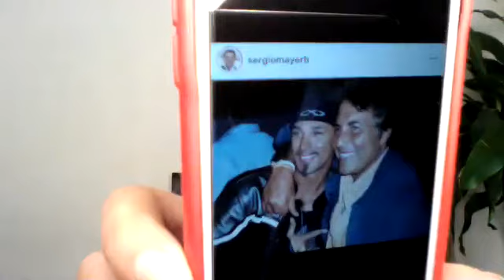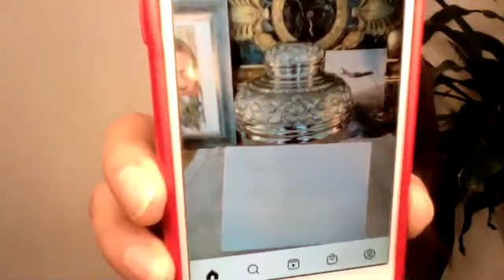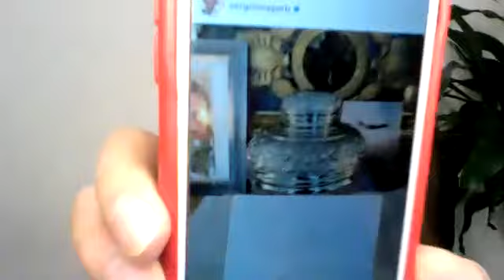SERGIO MAYER ¡MUESTRA CENIZAS DE JAIME CAMIL PAPÁ!